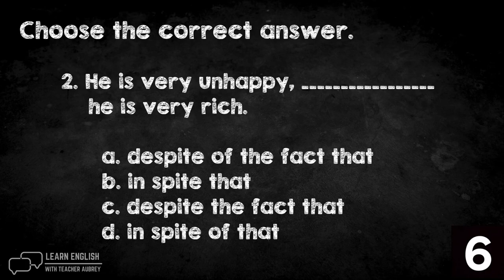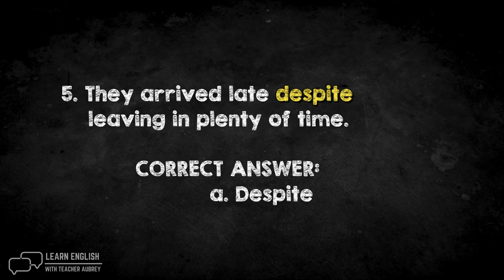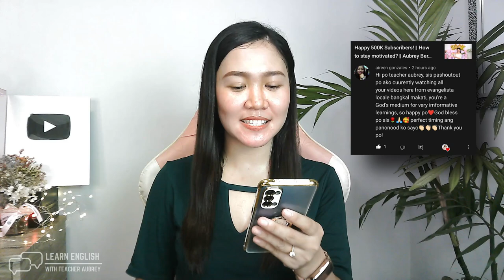IN SPITE OF and DESPITE ‖ Alamin ang tamang paggamit! ‖ Aubrey Bermudez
Kung isa ka sa mga nalilito sa tamang paggamit ng mga salitang "in spite of" at "despite", para sa iyo ang video na ito. Tapusin at sa hulihan ay mayroong maikling quiz para matiyak kung naunawaan mo ang ginawang pag-aaral. Happy learning!